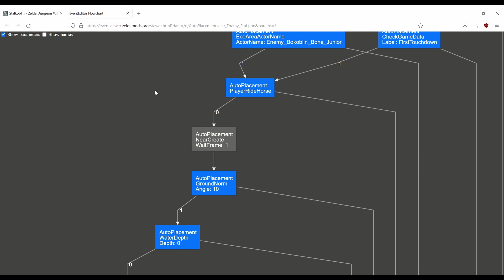The Surprising Secret of the Bokoblin's Curse in Zelda Breath of the Wild!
Did you know that Stalkoblins aren't just random, but are actually out for revenge on Link? As we explain in the video, a rather interesting reason exists internally for their appearances in game, especially on the Great Plateau!